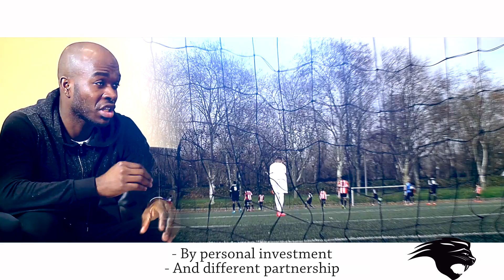Elite Jeunesse Football - Le projet